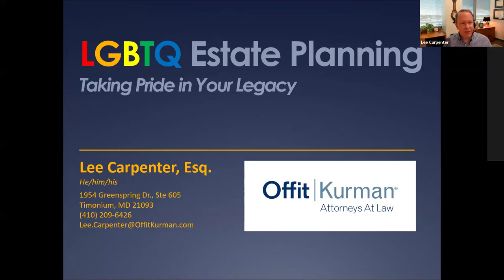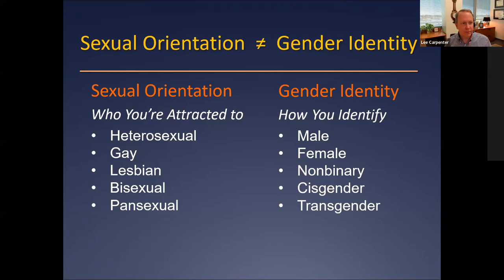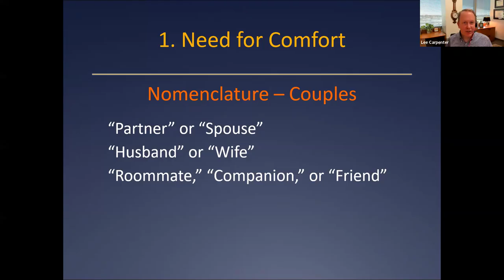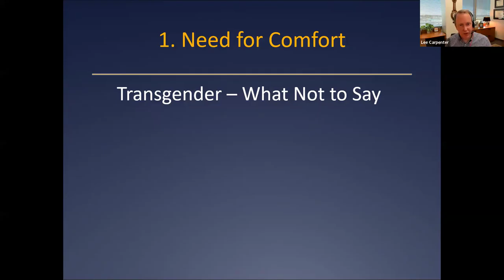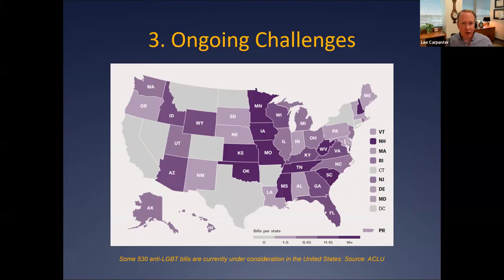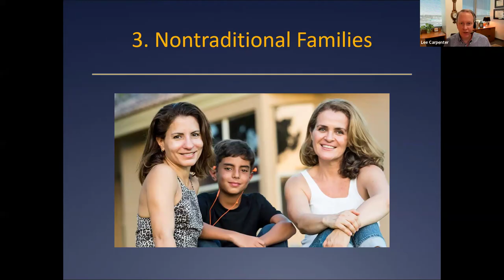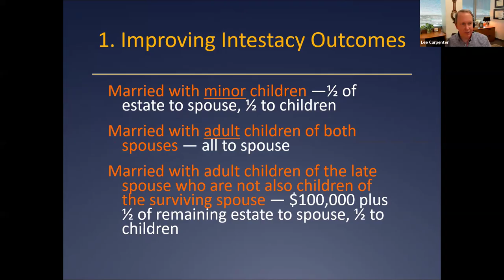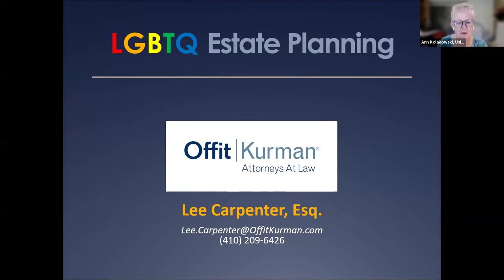LGBTQ Estate Planning with Lee Carpenter, Esq.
The University System of Maryland Foundation hosted the 2024 “Wills Week Conference” to provide free, valuable information about estate planning, including wills, asset protection, life insurance, long-term care, Medicare and Medicaid, among other topics.

The University of Maryland Baltimore Foundation, Inc. accepts donations on behalf of the University of Maryland Schools of Medicine, Dentistry, Law, Nursing, Pharmacy, Social Work, the Health Sciences and Human Services Library, the Dr. Samuel D. Harris National Museum of Dentistry, and any other program, designation, or fund at the University of Maryland, Baltimore (UMB) and its schools. The University of Maryland Office of Gift Planning accepts gifts to fulfill the University’s mission of excellence in teaching, research, and public service. It can help you determine a charitable plan to meet your personal financial goals while also supporting future Terps. Contact them to learn about the different planned giving options available to you.

In this video:
In this fifth of five hour-long sessions, Ann Kolakowski, Director of Gift Planning Services for the University System of Maryland, introduces Lee Carpenter, Esq., Principal; Offit Kurman, P.A. Ann also moderates Q&A.

This final session of the week will focus on the unique estate-planning needs of same-sex couples and the broader LGBTQ community. We will delve into how the legal concerns of LGBTQ individuals may differ and explore the best options the law offers for addressing them. The benefits of marriage and Maryland’s new domestic partnership registry will be discussed in an estate-planning context. Participants will leave the session with new insights into the importance of wills, trusts, and other essential planning tools tailored for LGBTQ individuals.

See our playlist: "Wills Week Conference - 10/21/24 thru 10/25/2024" for videos for all of the sessions.